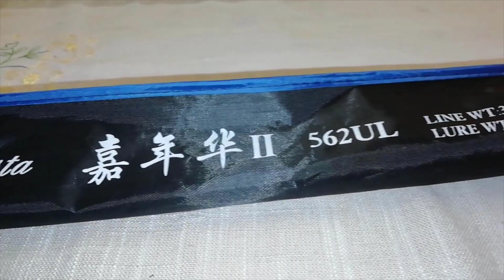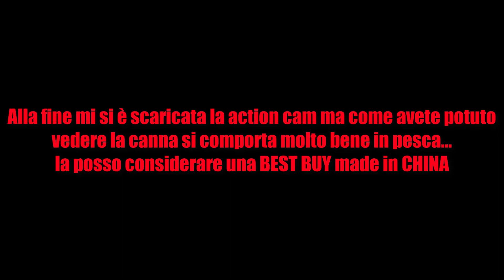*PAZZESCO* *UNA CANNA TROUT AREA A 16 €!!* UNBOXING+TEST+SPIEGAZIONE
link CANNA

Spero che il video vi sia piaciuto...ci vediamo con un prossimo